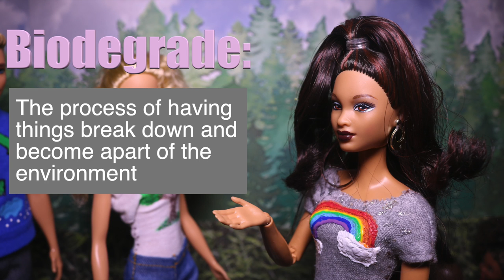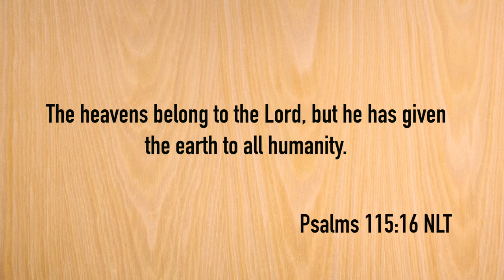Earth Day 2019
Sandra and Kathy are hosting a local event in honor of Earth Day. Most of the children are excited to do their part to help the Earth out, while others aren't very amused to help. Watch as the children come together and give ideas on how to improve the environment! Hope you enjoy the video!